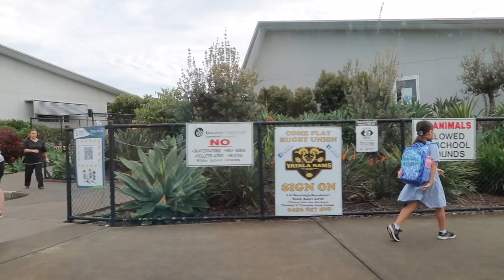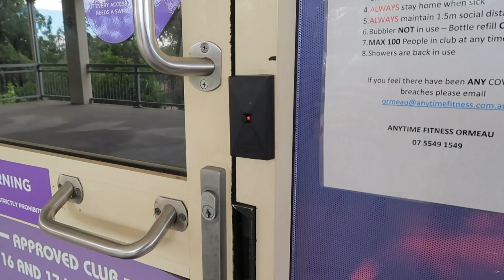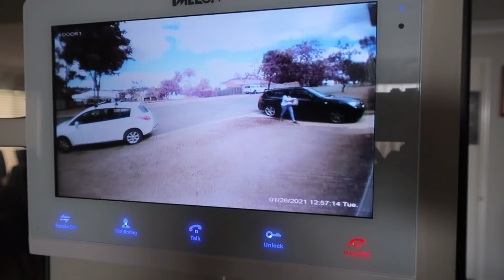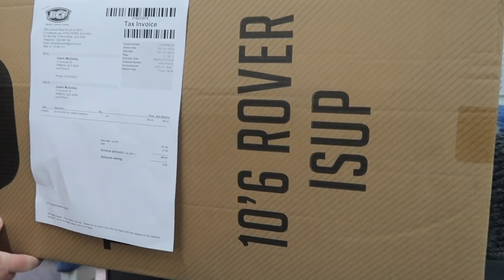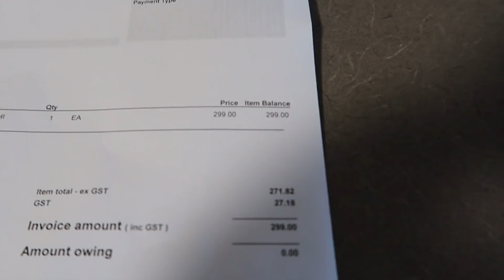MASAK DAGING KAMBING PENYET PEDESNYA BIKIN NANGIS